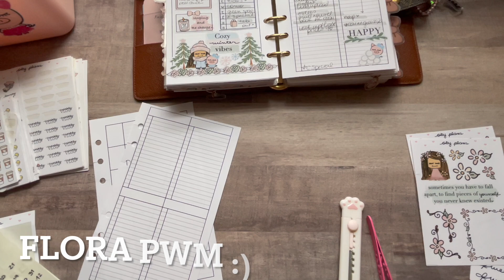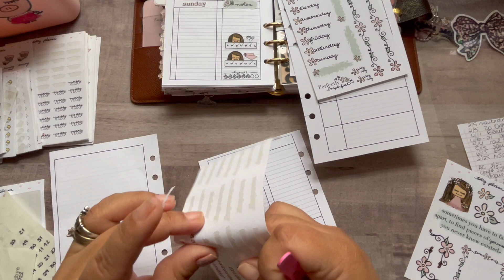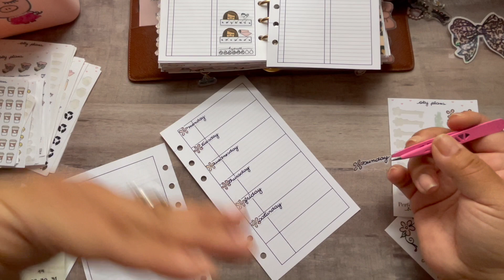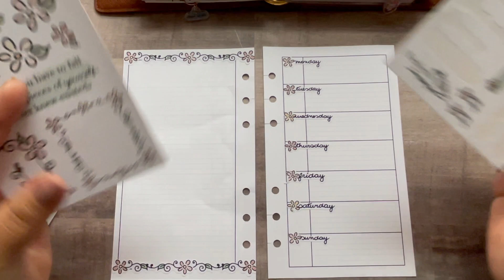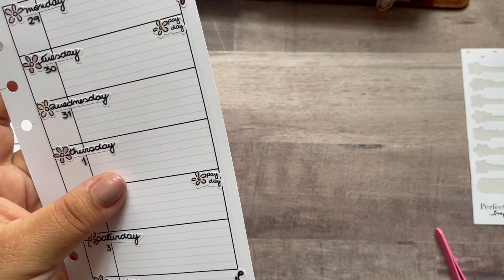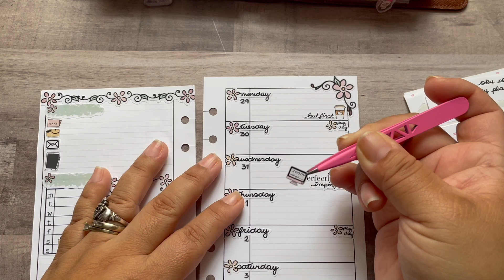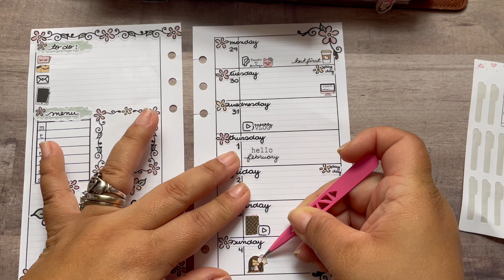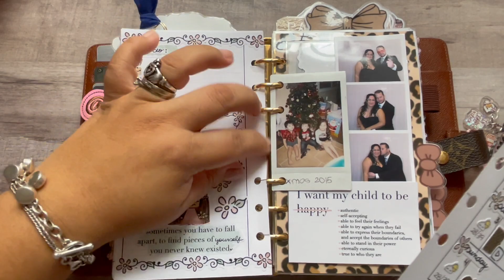Flora theme plan with me :)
Planning for week #5 , saying goodbye to January and welcoming February. Cute Flora theme setup, enjoy!